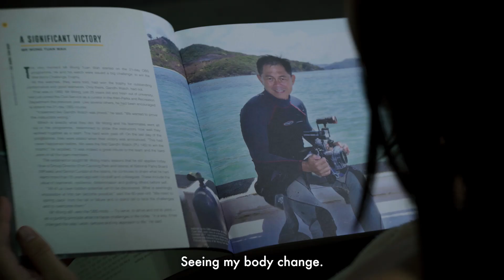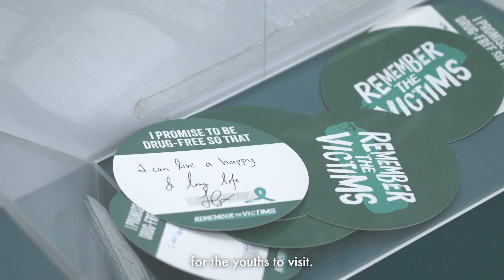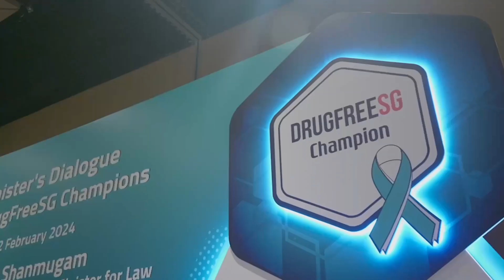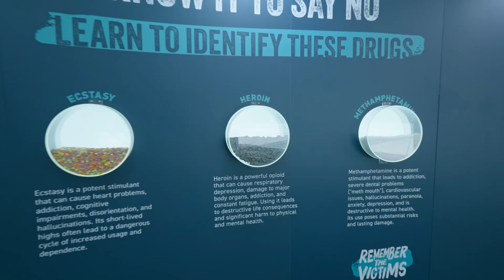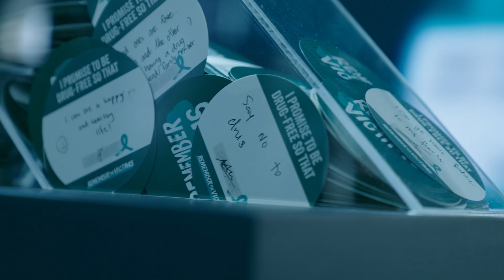CNB Workplan Seminar (WPS) 2024